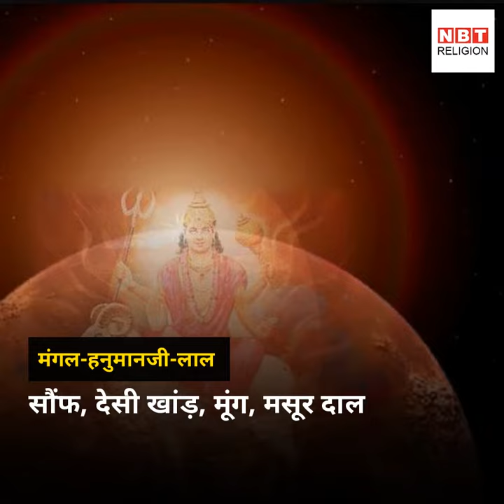लाल किताब: ग्रह दोष शांति के लिए दान करें ये वस्‍तुएं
प्रत्‍येक ग्रह के देवता अलग-अलग होते हैं.  देवताओं के प्रिय रंग के अनुसार दान करनी चाहिए वस्‍तुएं